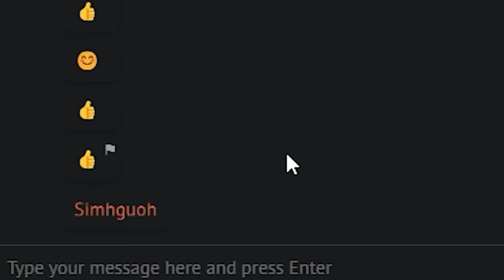(FULL VIDEO) When Bihari Met A Punjaban On Omegle! (Sorry Khan Sir)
Welcome to Episode-34 of the Hello Omegle Series (OMEGLE ZARA HATKE!)